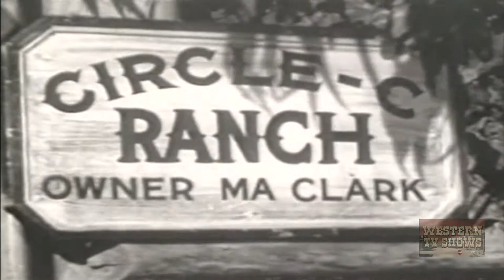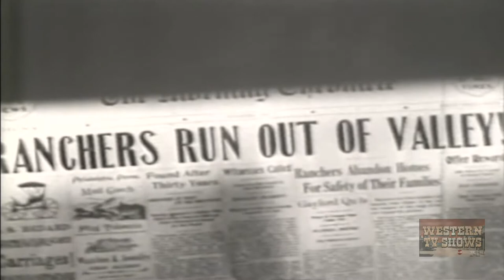Frontier Outlaws (1944) | Full Movie | Buster Crabbe | Al St. John | Frances Gladwin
Wolf Valley is in the throes of a land-grab engineered by Barlow and Taylor. The fight against them is led by Billy Carson, who is framed on a murder charge which the outlaws believe will drive him out of the territory. But instead of running, Billy surrenders and stands trial before Judge Ryan, a square shooter. After weighing the evidence, Ryan finds Bill not guilty but sentences Billy to jail for 30 days for disturbing the peace because the Judge thinks that is the only way to save Billy from the vengeance of Barlow and Taylor. But, without Billy's leadership, the settlers are helpless and ranches are burned, cattle rustled, the town is shot up, the bank robbed and the mining claim owned by Billy and Fuzzy Jones is confiscated. Ryan releases Billy who puts on a fake mustache, gets a sombrero and poses as a Mexican cattle-buyer in order to work his way into the gang.

Director: Sam Newfield
Writer: Joseph O'Donnell (as Joe O'Donnell)
Stars: Buster Crabbe, Al St. John, Frances Gladwin